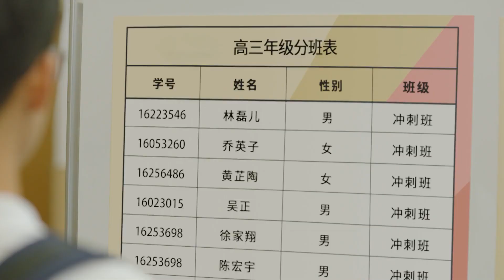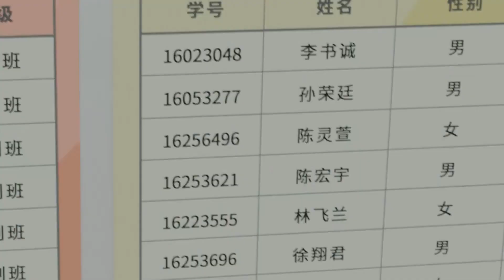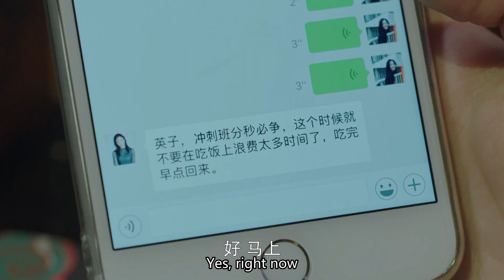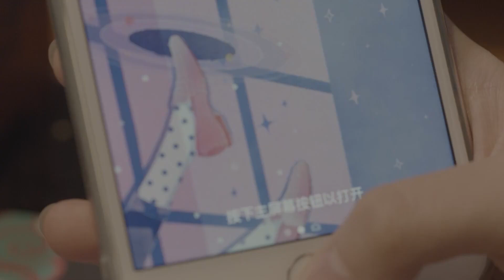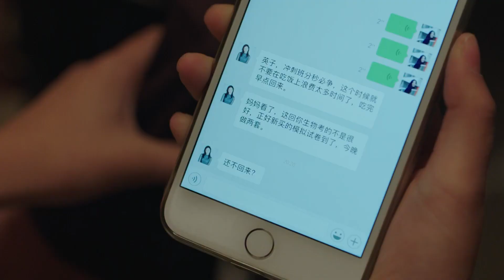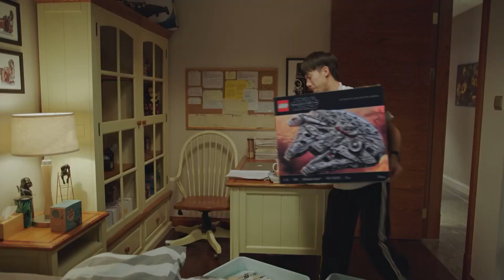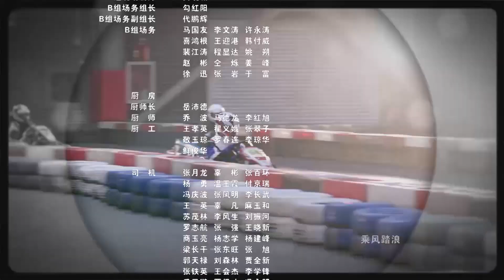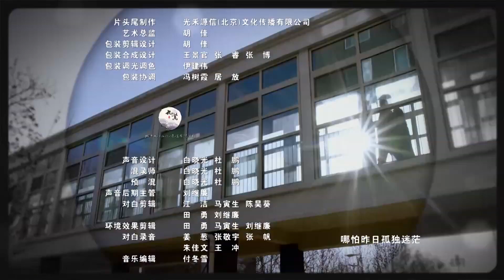【2024最新家庭剧】姐妹夺夫07|年轻的妹妹为了钱，用身体勾引姐夫出轨，姐姐当众反击羞辱